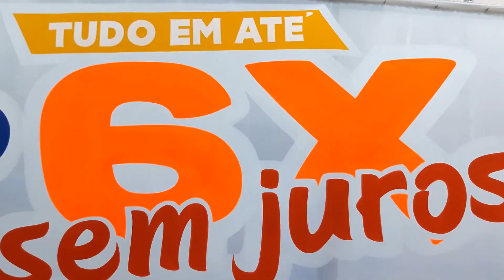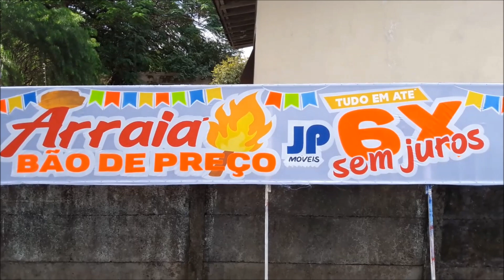Faixa Arraiá JP Móveis!